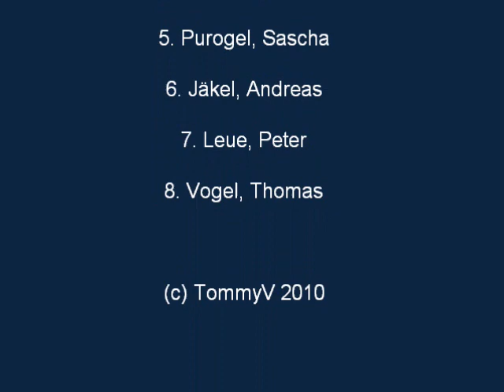1:5 TW Nachtrennen 2010 in Leipzig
Touring Car Night Race at MRC Leipzig Race Track